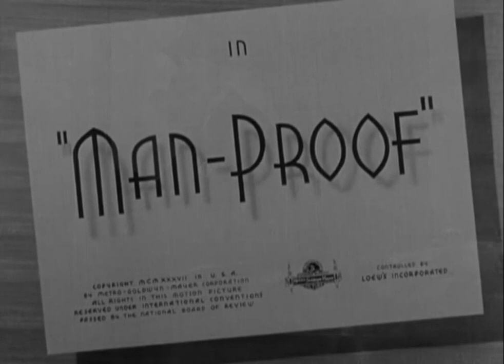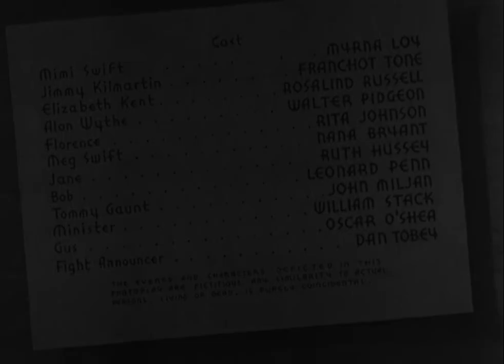Man-Proof (1938) Title Sequence